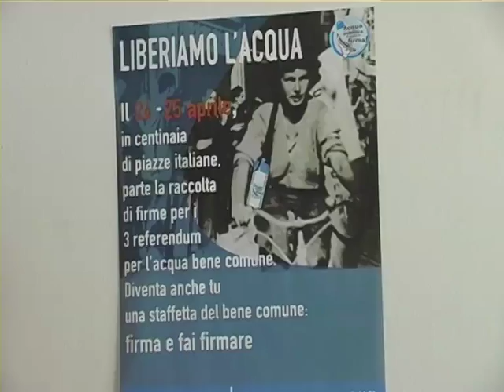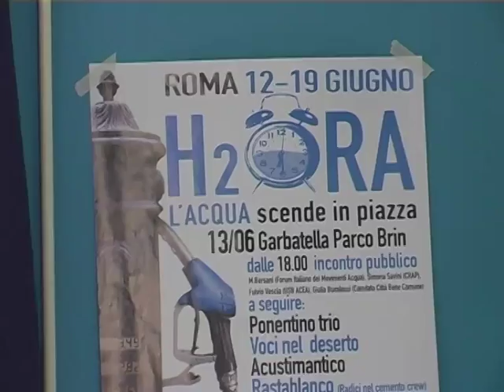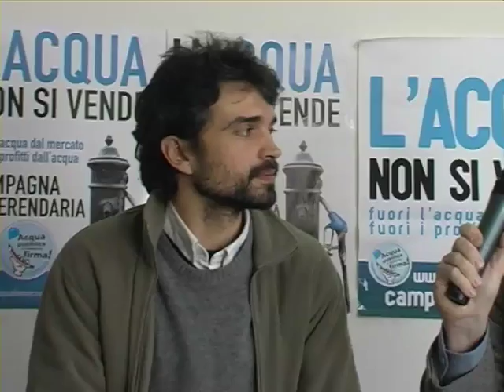Acqua pubblica: via libera al referendum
Intervista a Paolo Carsetti (Forum italiano Movimenti per l'acqua). Parte la campagna per raggiungere il QUORUM nel referendum di primavera.

Servizio di Jacopo Venier
Immagini di Roberto Pietrucci
Montaggio di Simone Bucci